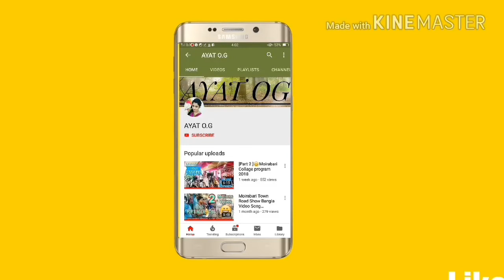The Best Village Funny Video 😜 ||AYATOG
Wel Come to my chenal .AYAT O.G

If you like our video please make sure

You always put  limits on everything you do,
Physical or anything else. It will spread into
Your work and into your life. There are no limits .
There are only plateaus, and you must not stay there,
You must go beyond them.

Our Team member.

1.Osman Goni

2.Mofidul Islam

3.Bulbul Hussain

4.TAMIM AHMED

5.GALIB AHMED

6.ATABUR RAHMAN

7.ELIAS AHMED